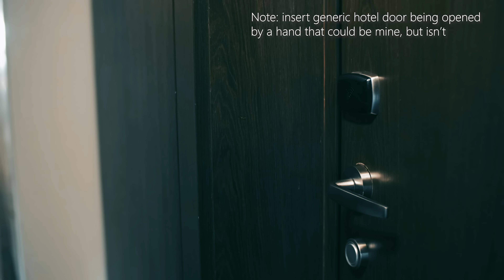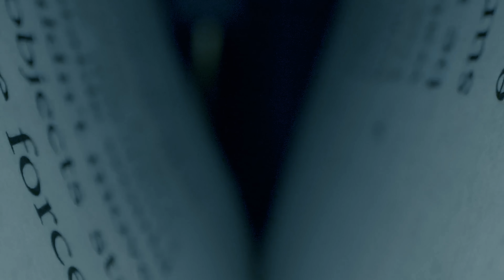I Did It. I Ended Up at a Best Western Plus.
You haven't seen me for nine days. That's because I spent Labor Day weekend at a Best Western Plus.